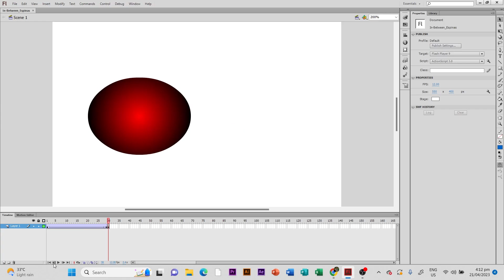Flash Output Espinas